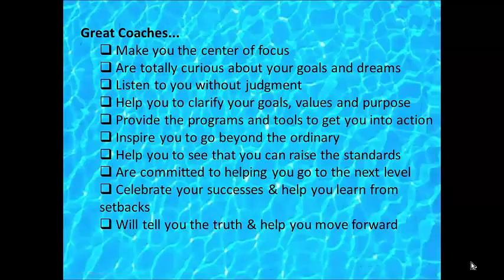Training Games Coaching Intro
This slide pack can be used in two exciting ways; in sequence, as a musical intro to your coaching or team building program or insert slides individually to deliver your coaching messages. Slides are powerful, inspirational, humorous and informative. The slides themselves are all animated, and graphically enhanced.